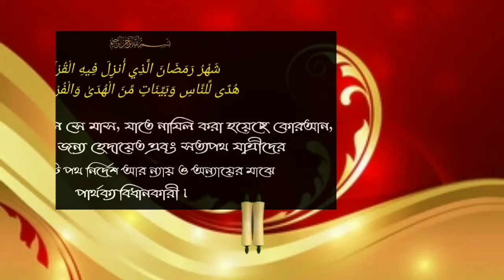মাগরিবের মতকরে বিতর পড়ানো ইমামের এক্তদা করবো নাকি নিজে আলাদা ভাবে পড়ে নেবোᴴᴰ┇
The Imam will teach it like a Maghrib or we will read it separately.

इमाम इसे माघ्रिब की तरह सिखाएगा या हम इसे अलग से पढ़ेंगे।